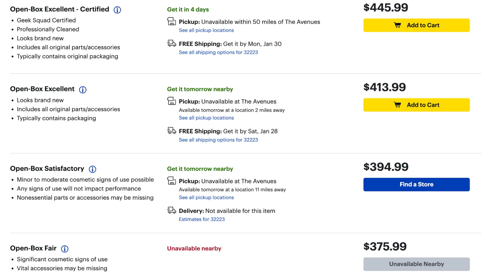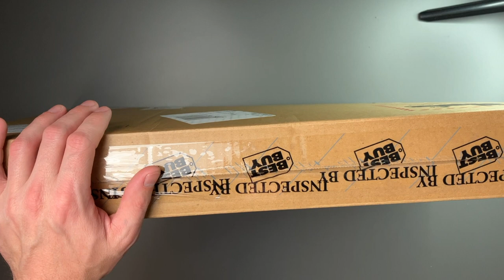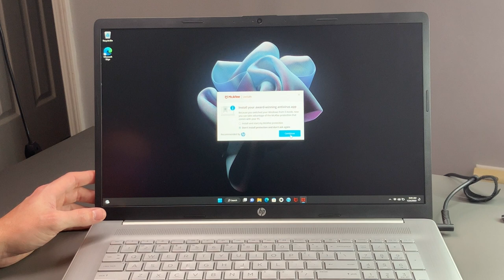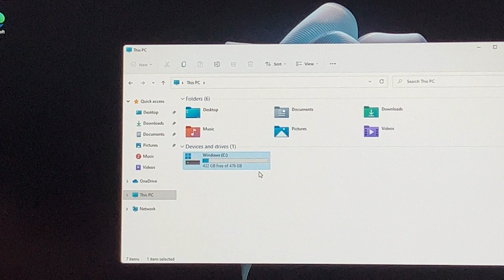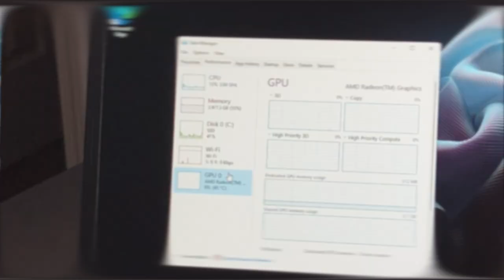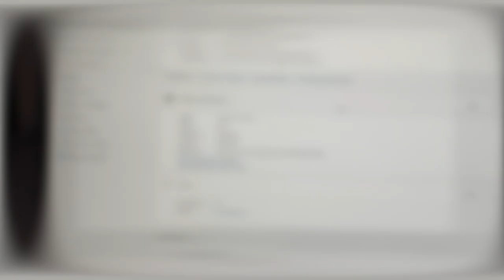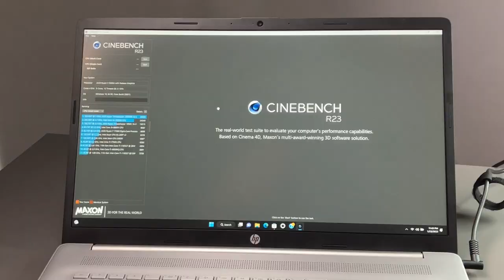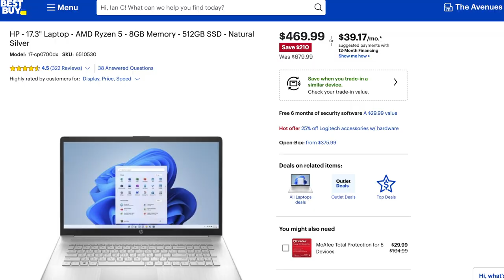Checking out an Open Box 17.3" HP laptop from Best Buy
I decided to buy this 17.3 HP on sale at Best Buy open box to see how good of a deal it was.. and it turns out buying open box is not bad, this one came in “Excellent” condition which is just under “Excellent-Certified”. So if you’re looking for a laptop with a good deal, check out some open box deals out there.

Time Codes:

Intro: 0:00-00:08
Details/Pricing: 0:08-0:42
Unboxing: 0:42-1:27
Inspecting the Laptop: 1:27-2:31
Cleaning up: 2:31-3:09
Device Tour: 3:09-4:13
Turning on for the first time: 4:13-4:28
Desktop/Included Apps: 4:28-5:40
Storage OOB: 5:40-5:56
Specs: 5:56-6:35
Webcam: 6:35-6:52
Display Test: 6:52-7:20
Speaker Test: 7:20-7:55
Battery: 7:55-8:16
Included OS: 8:16-8:37
Keyboard & Trackpad: 8:27-9:51
Benchmarks: 9:51-10:48
Pros & Cons: 10:48-11:45
Outro: 11:45-12:13